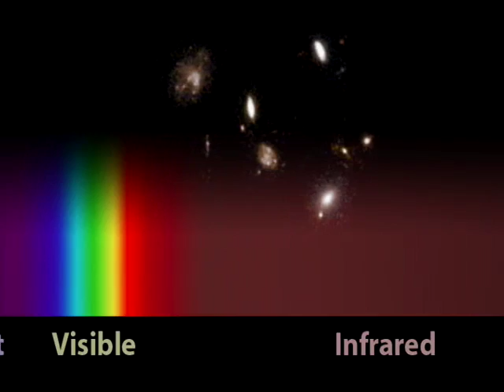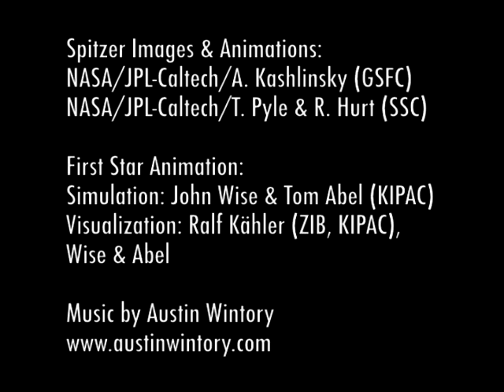Seeing the First Light (Hidden Universe)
Astronomers peering deeply into the cosmos think they have found something remarkable... the light from the first objects to form after the universe was born!